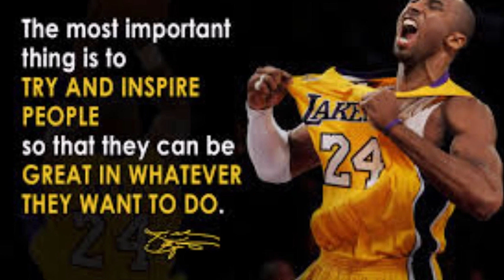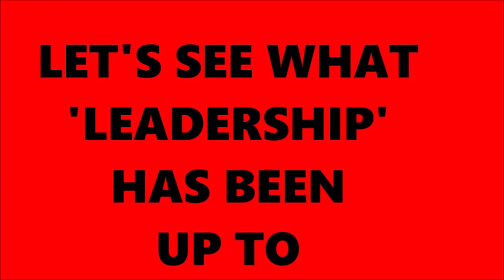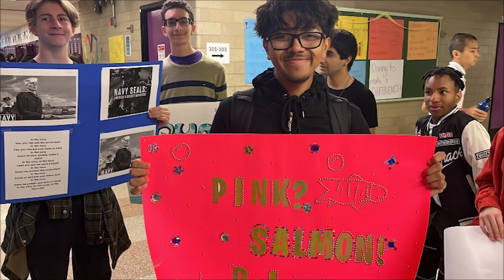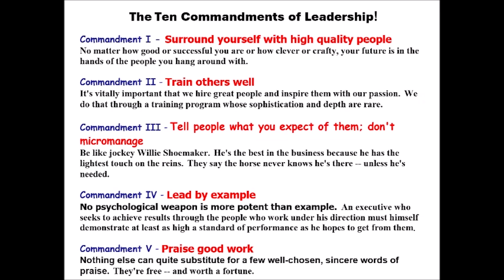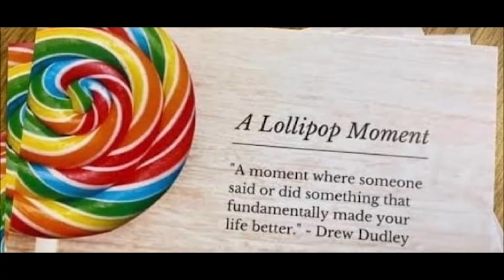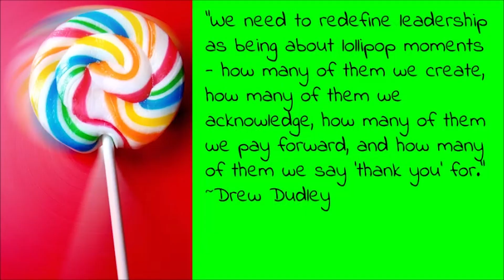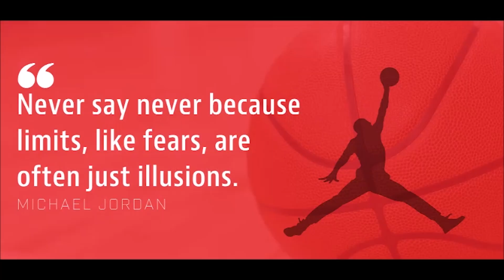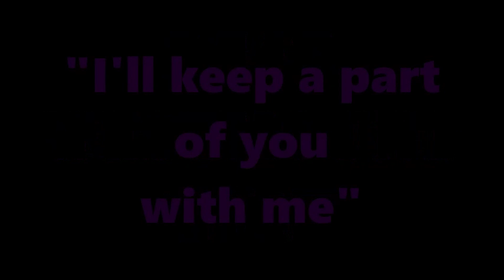The Westmount Highlights: The Week of November 4, 2024